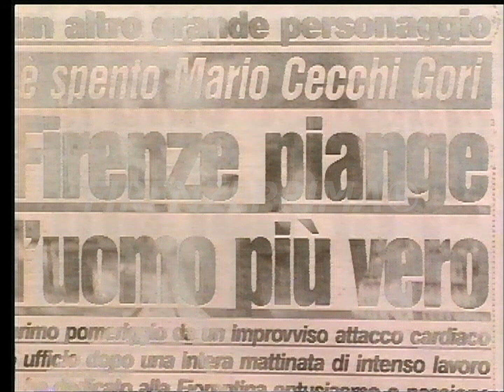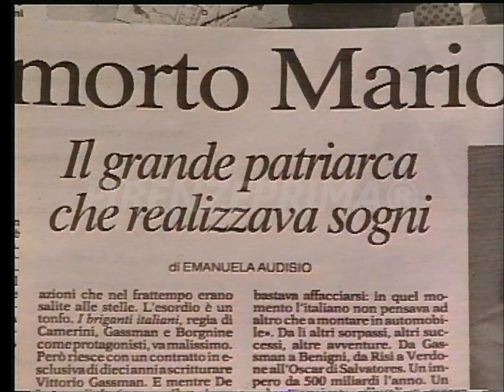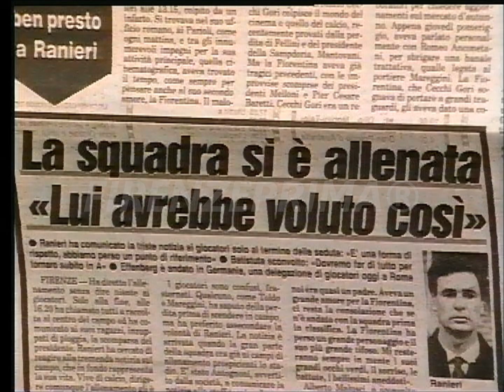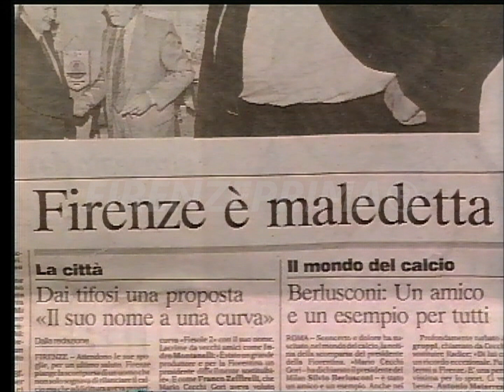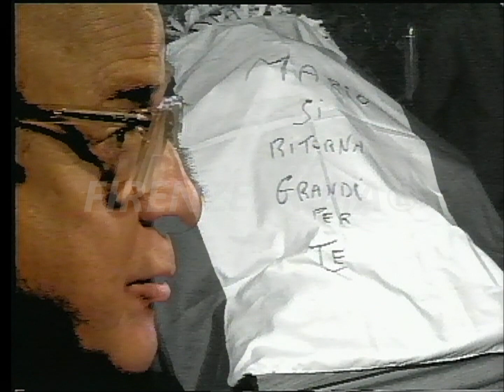Raro documento di Mario Cecchi Gori. Rassegna stampa, funerali e saluto di Franco Zeffirelli. '93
In memoria di Mario Cechi Gori. Rassegna stampa e saluto di Franco Zeffirelli. 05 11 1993
Riversamento e digitalizzazione Dr. Fernando Menichini.  Non pubblicate materiale del mio canale senza la mia autorizzazione. Se avete da fare dei reclami prima di far partire l'azione sanzionatoria (che a voi non porta nessun vantaggio) contattatemi, anche perchè si tratta di materiale introvabile del quale ho fatto la digitalizzazione da nastro master originale che comunque non è in vostro possesso.